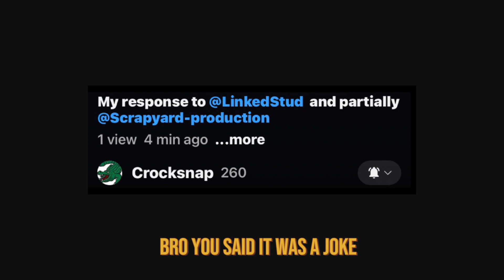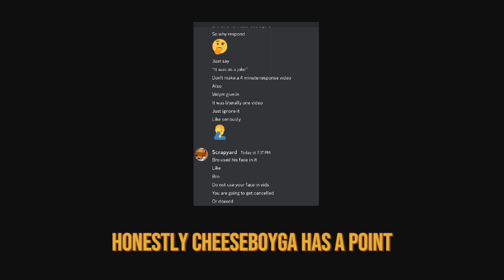Exposing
Aright croc just be more mature

people seen in video